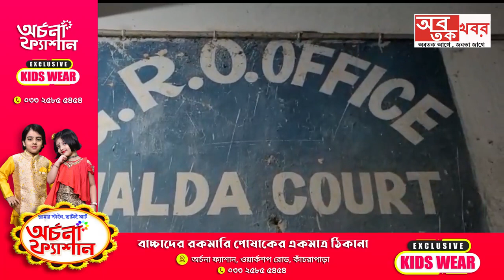আবার গ্রেপ্তার কে এল ও নেতা মালখান সিং